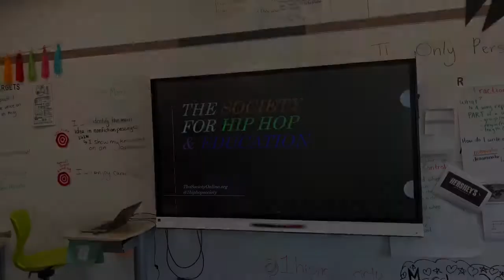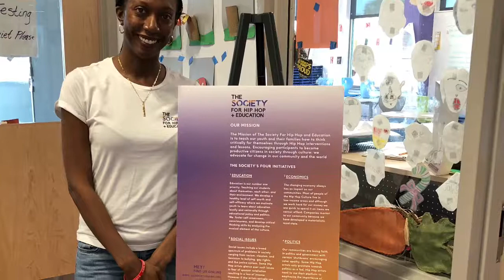Career Day 2018 - The Society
The Society was invited to speak at a Career Day event at a local elementary school in Southeast Virginia.